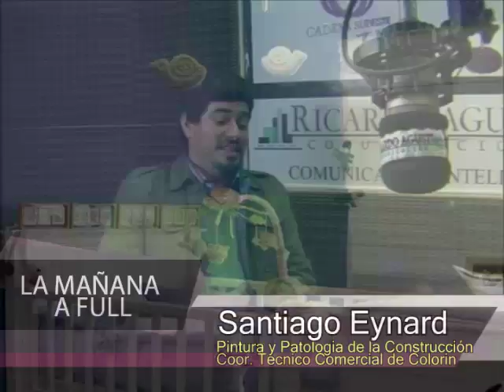06-07-16 Santiago Eynard - Coordinador Técnico Comercial de Colorin - LA MAÑANA A FULL TV